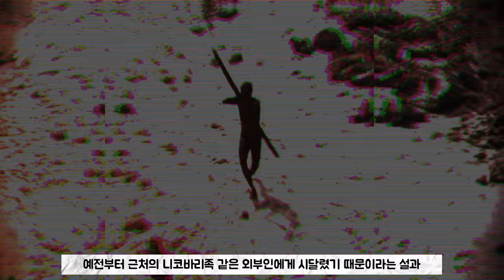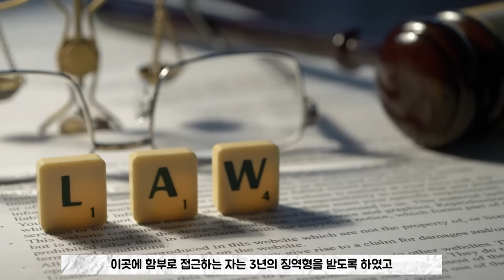금지된 섬 인류의 마지막 비문명화 지역 노스 센티널 아일랜드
자료 참고 및 출처
노스 센티넬 섬의 센티넬: 미국 설교자 살해의 맥락에서 안다만 섬의 부족 시나리오 재평가 - M. Sasikumar, 2019 (sagepub.com)
The Sentinelese of the North Sentinel Island: Concerns and Perceptions (sagepub.com)
It took some coconuts, and 25 years | India News,The Indian Express
Incredible story behind shipwreck off North Sentinel Island that saw 31 terrified crew fight off ‘wild island people’ who shot dead missionary with arrows (thesun.co.uk)
Stone Age tribe kills fishermen who strayed on to island (telegraph.co.uk)
North Sentinel Island | Sinking worlds
일요시사TV 다윈상'을 아시나요? 황당한 죽음 순위 (ilyosisa.co.kr)
센티넬레스 - 위키백과, 우리 모두의 백과사전 (wikipedia.org)